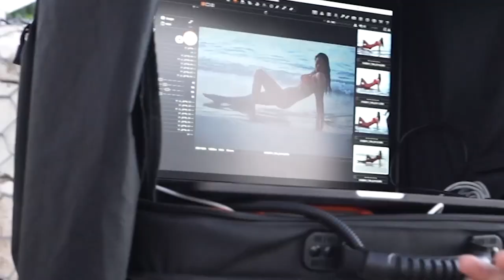Emily DiDonato Gives You A Taste Of Turks & Caicos | Uncovered | Sports Illustrated Swimsuit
Emily DiDonato turks up the heat behind the scenes of her 2016 model search photoshoot.